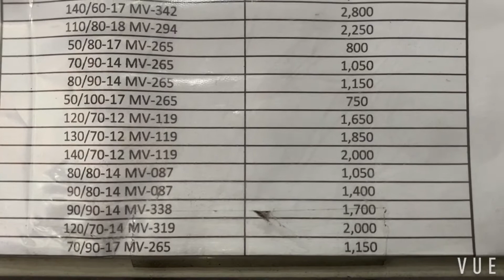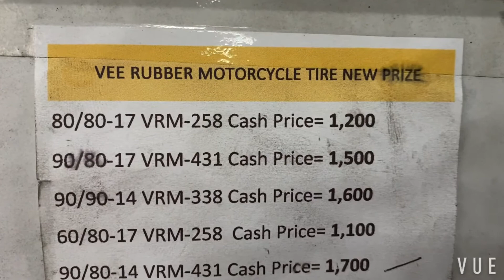Gulong ng Motor, magkano?